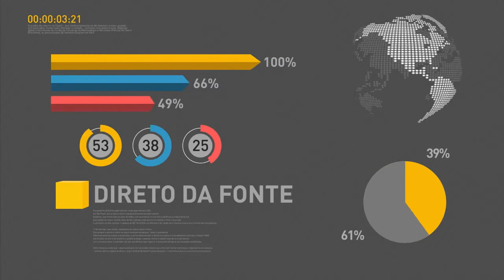Garantia-Safra beneficia 886 agricultores de dois estados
REPÓRTER NBR 16H - 13.07.16: Cerca de 886 agricultores dos municípios de Major Isidoro (AL) e Demerval Lobão (PI) receberão benefícios do Garantia-Safra. Pagamentos serão feitos ainda em julho. E mais: presidente em exercício Michel Temer anunciou a liberação de R$ 2,7 bilhões para municípios. Confira também: Michel Temer recebe, na tarde desta quarta-feira (13), o governador do Amapá, Waldez Góes, e o senador Davi Alcolumbre, do mesmo estado.